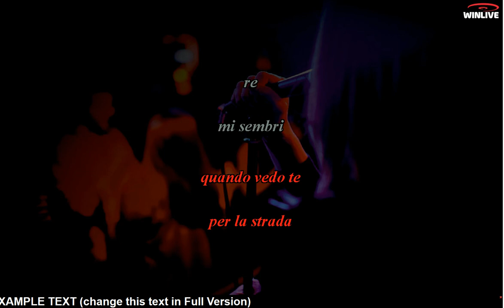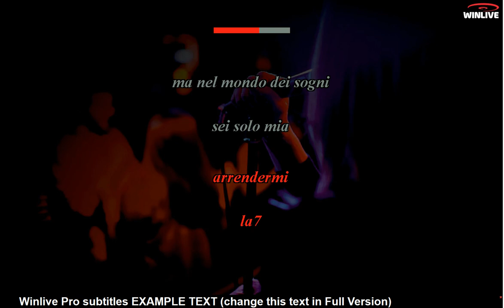756 quando vedo te BASE K video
Karaoke Apotecario
"un bravo italiano"